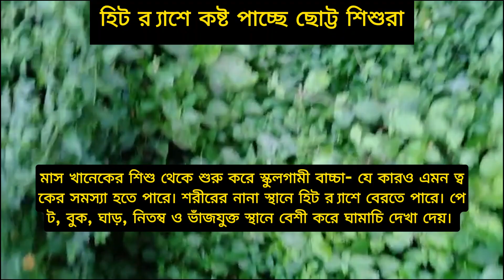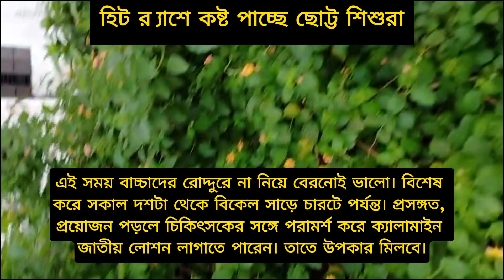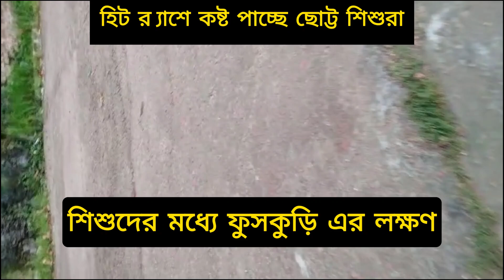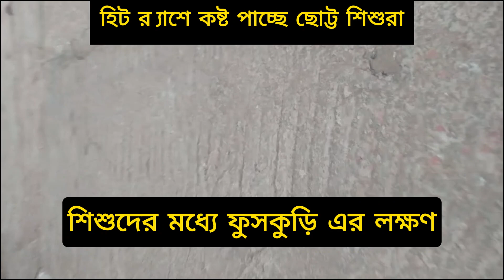হিট র‍্যাশে কষ্ট পাচ্ছে ছোট্ট শিশুরা | বাচ্চাদের রেশ হলে করনীয় | বাচ্চাদের শরীরে ফুসকুড়ি জেনেনিন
বাচ্চাদের রেশ ক্রিম
শরীরে লাল লাল রেশ
বাচ্চাদের শরীরে ফুসকুড়ি
বাচ্চাদের হিট রেশ
বাচ্চাদের রেশ হলে করনীয়
বাচ্চাদের শরীরে ফুসকুড়ি ঔষধ
বাচ্চাদের শরীরে এলার্জি
বাচ্চাদের পায়খানার রাস্তায় লাল হলে করণীয়